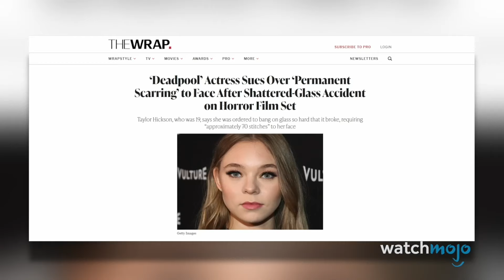撮影が怖すぎるホラー映画のシーントップ20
これらの恐怖は超現実的です! WatchMojo へようこそ。今日は、出演者に深刻な精神的または肉体的傷を残したホラー シーンの選りすぐりをカウントダウンします。カウントダウンには、映画「ミッドサマー」、「グリーン インフェルノ」、「マキシマム オーバードライブ」などのシーンが含まれています。

もくじ

▼WatchMojoJapan SNS